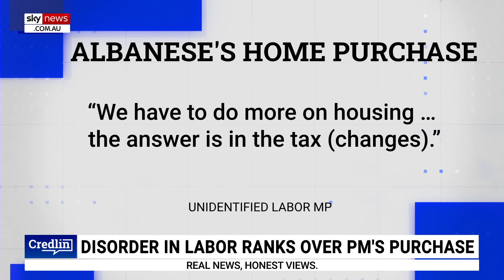Negative gearing talk ‘reignited’ amid Anthony Albanese’s ‘big purchase’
Sky News host Peta Credlin says Prime Minister Anthony Albanese’s purchase of a new house has “reignited” talk inside the government about “breaking another election promise”.

“This time, Labor’s commitment not to touch negative gearing or the capital gains tax discount,” Ms Credlin said.

“MPs reckon they have no choice but to tackle these policies because, after this beach house buy, they're on the back foot ... and have to be seen to do more to tackle the housing crisis.”